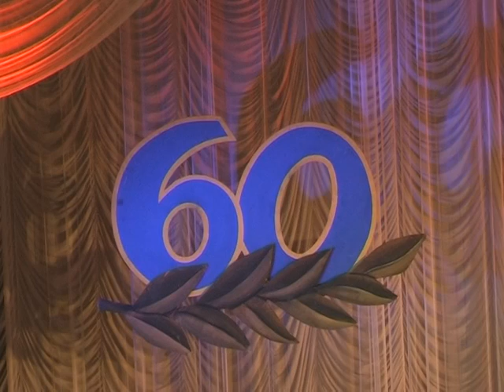Товій Рівець 2007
Бенефіс Товія Рівця
камерний оркестр Кантабіле

Луцьк 2007